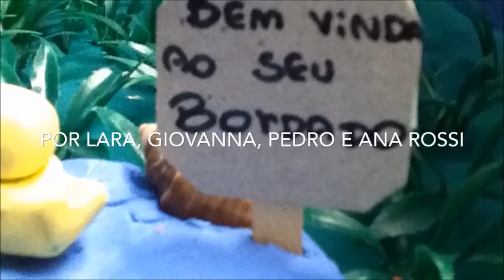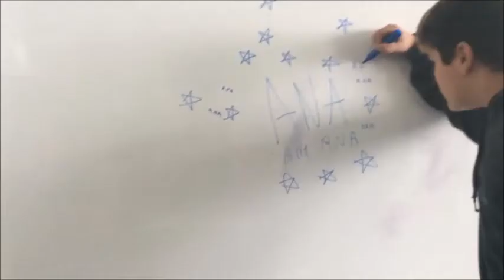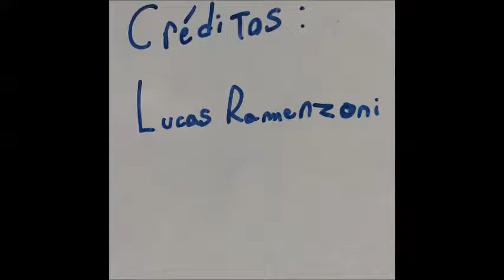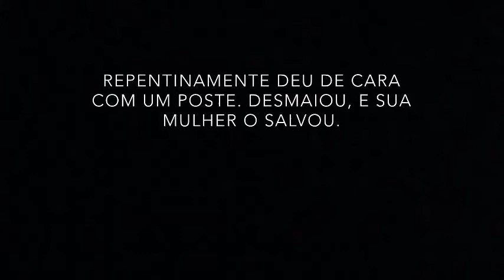Stop motion 6ºano AB - Escola da Vila 2017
O stop motion é uma antiga técnica de animação que usa uma sequência de fotos para dar vida à objetos inanimados, simulando movimento. Os elementos usados para realizar as sequências podem variar, desde figuras de massinha, brinquedos, pequenos objetos, recortes de papel ou desenhos.
Para chegar ao vídeo final, os grupos passaram por um longo processo de elaboração, que começou com a escrita do roteiro. Em seguida, aprenderam a fazer story board, uma espécie de história em quadrinhos que ajuda no planejamento das cenas que serão fotografadas. A última etapa foi a edição das fotos em um programa específico para este fim, ajustando o tempo das imagens e inclusão de trilha sonora, efeitos, abertura e créditos finais.